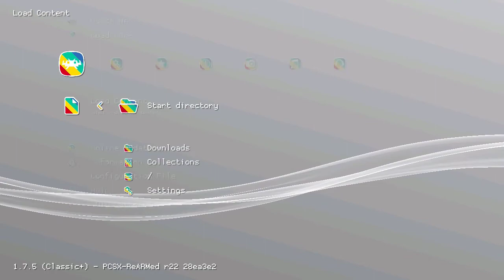WWF Smackdown on PlayStation Classic playtest